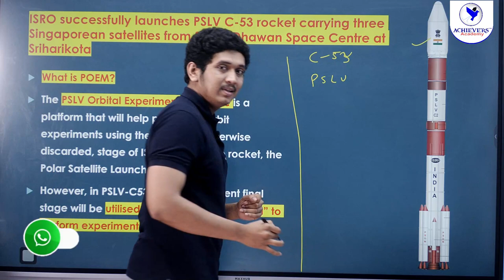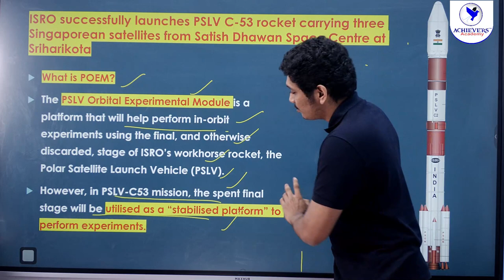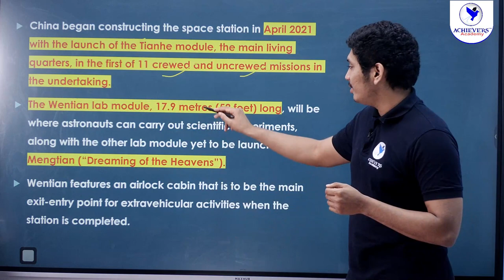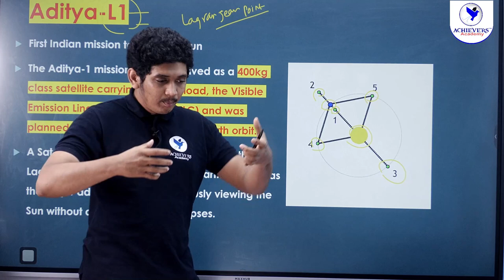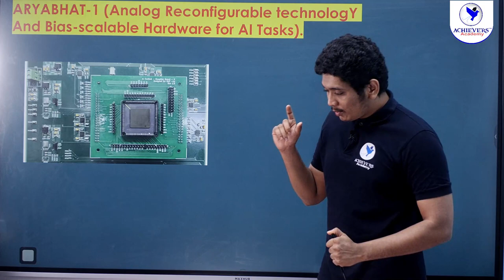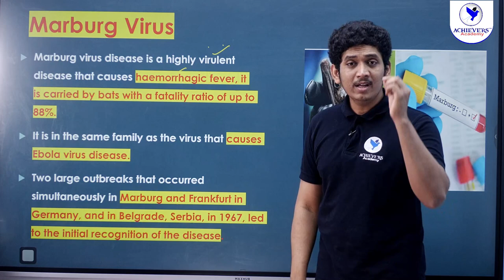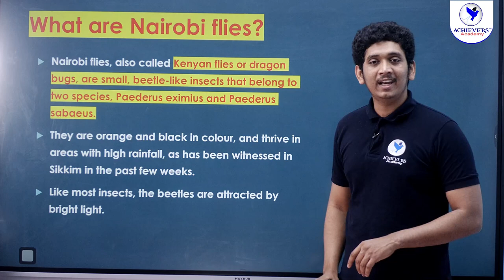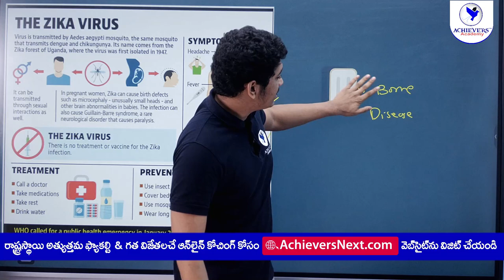APPSC, TSPSC Group 1, Group 2 Current Affairs | Science & Technology | July 2022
🔴 APPSC, TSPSC Group 1, Group 2 Current Affairs | Science & Technology Roundup of July 2022 by Nikhil Sir, Expert Faculty @ACHIEVERSACADEMY